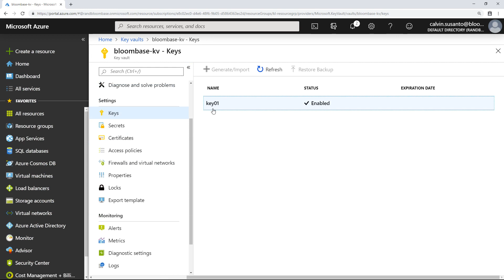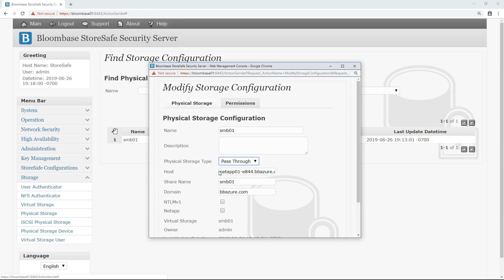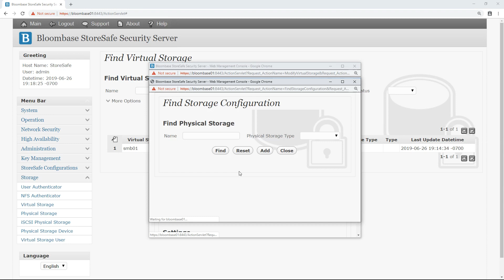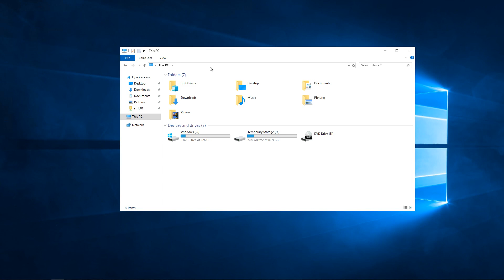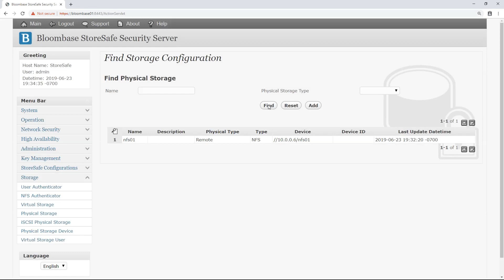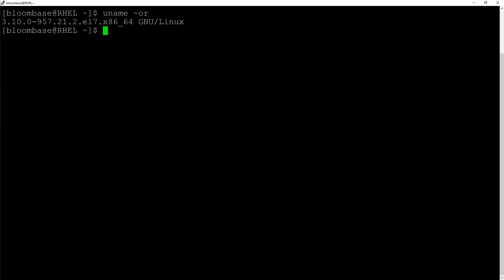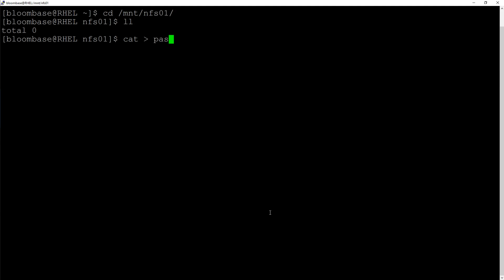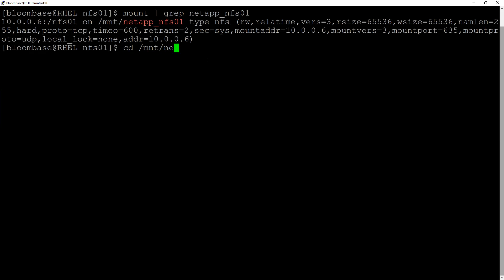Bloombase StoreSafe Intelligent Storage Firewall for Azure NetApp Files with Azure Key Vault (AKV)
Bloombase StoreSafe Intelligent Storage Firewall Data-at-Rest Encryption over SMB and NFS for Azure NetApp Files with Microsoft Azure Key Vault (AKV) Centralized Key Management.